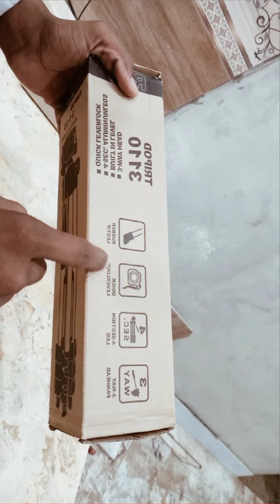unboxing tripod Snack video tripod standbest phone tripod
unboxing tripod 3110

Hello, I am Raja Veer and I am here to provide you with positive knowledge about earning apps and many more!

_______________SOCIAL LINKS___________

tripod daraz link
3.5 Feet Tripod Stand for Mobile Phones and Cameras with Mobile Phone Holder, Adjustable and Portable Tripod Stand Mobile and DSLR Stand for Live Stream, Tiktok and Vlogging Universal Tripod Stand, Silver Model 3110 with Box and Bag

tripod review
tripod 3110 unboxing
tripod 3110 review bangla
best phone tripod
best tripod
camera tripod
Snack video tripod stand
Tiktok tripod stand
cheap tripod
ring light
tripod unboxing